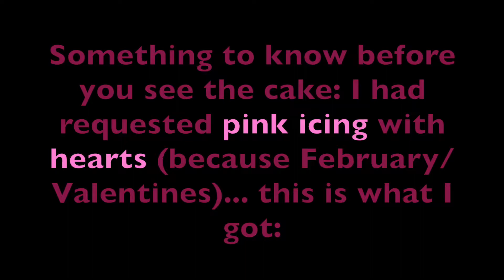Birthday Weekend in Lockdown!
I made it through another trip around the sun back on February 1st and I spent it with my darling boys. We enjoyed some fabulous hikes at a local trail & they even baked and decorated a special birthday cake for me.
All -n- all it was a fab weekend, even though I couldn't see my folks or siblings. Can't wait for lockdown to end because I miss everyone so much.

Here's to another year!